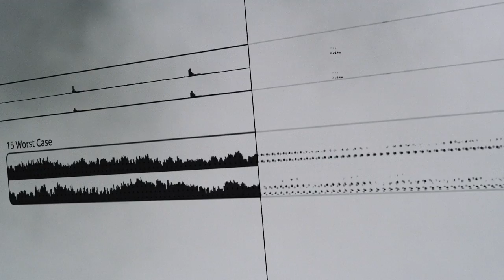Archetype SFX - Cinematic Sound Effects Library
Introducing Archetype SFX, a powerful sound effects library for your cinematic visuals.